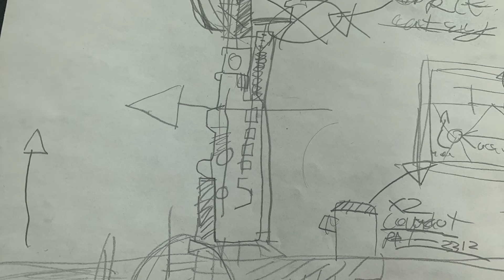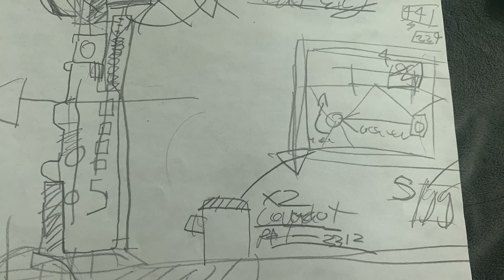Backrooms autopsy report